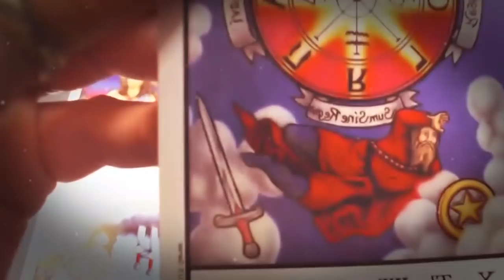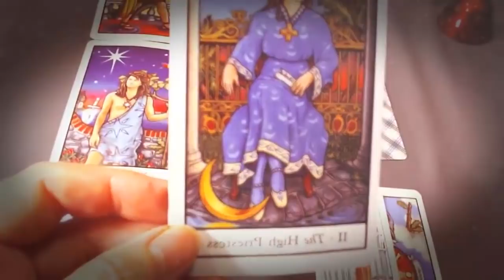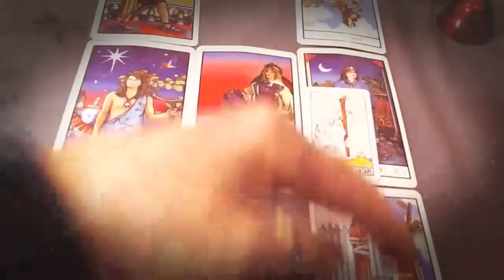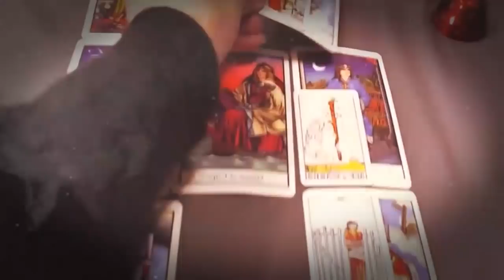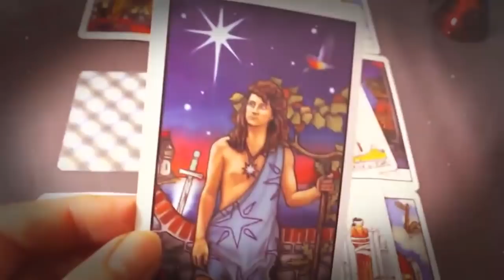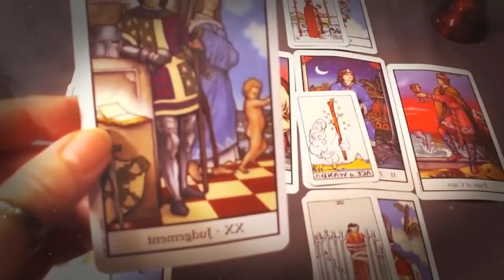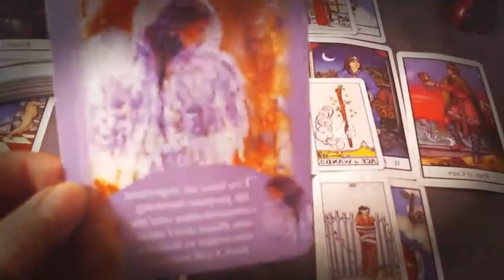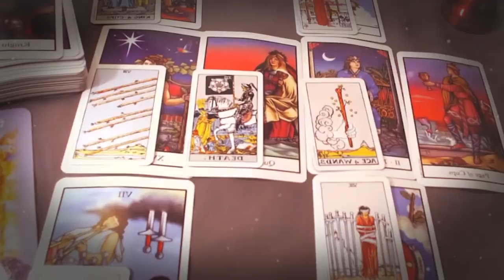CAPRICORN MARCH 2021 - THIS PERSON WILL MARRY YOU.. CAPRICORN MARCH LOVE TAROT READING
CAPRICORN MARCH 2021 - THIS PERSON WILL MARRY YOU.. CAPRICORN MARCH LOVE TAROT READING CAPRICORN MARCH 2021 - THIS PERSON WILL MARRY YOU.. CAPRICORN MARCH LOVE TAROT READING